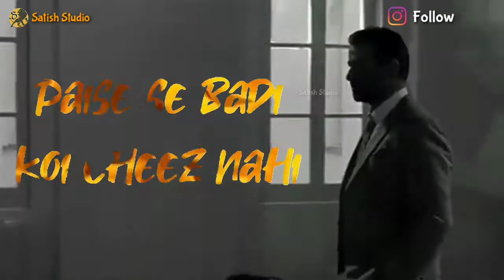SIRF PAISA STATUS || PAISA SE KOY BADI CHEEZ NAHI HE || ATTITUDE STATUS|| TOP 10|| ONLY PAISA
SIRF PAISA STATUS || PAISA SE KOY BADI CHEEZ NAHI HE || ATTITUDE STATUS|| TOP 10|| ONLY PAISA|| KILLER ATTITUDE